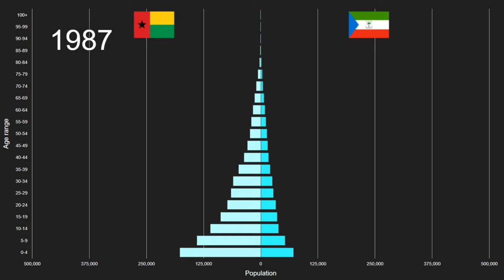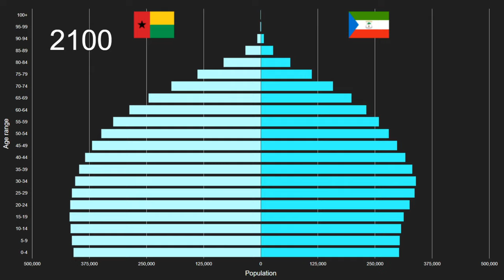Guinea Bissau vs Equatorial Guinea Population Pyramid 1950 to 2100